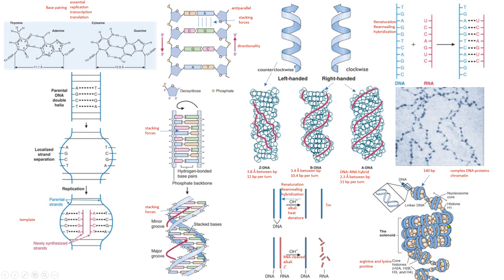DNA RNA estructura denaturación renaturación nucleosoma biología molecular biology